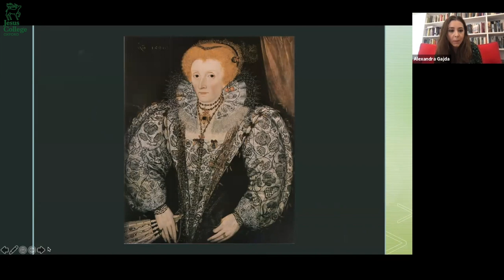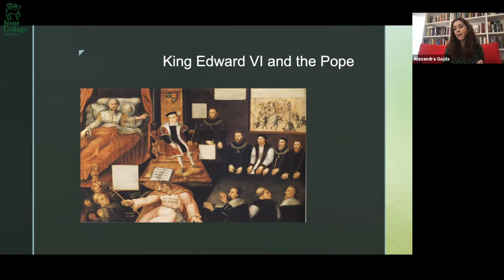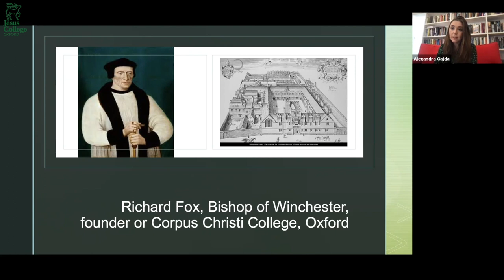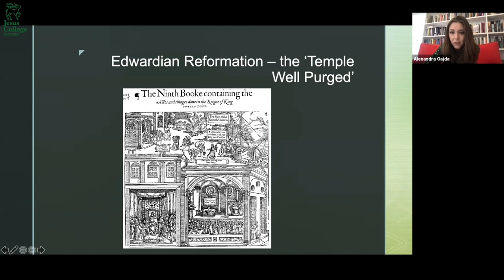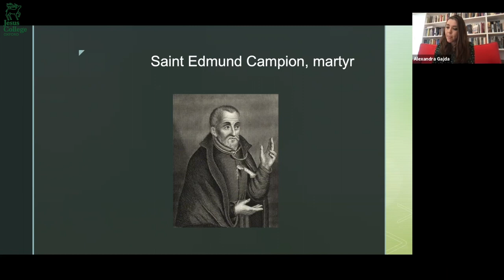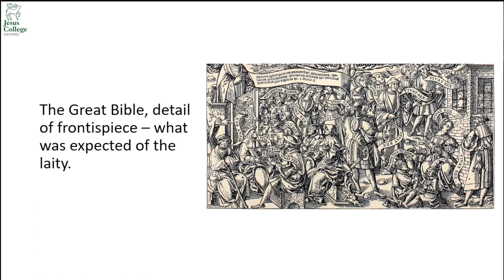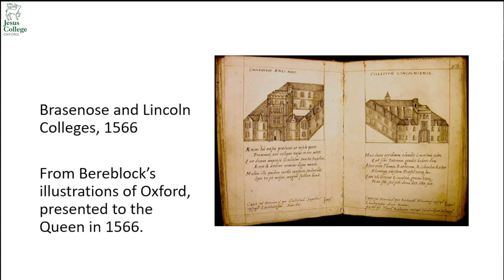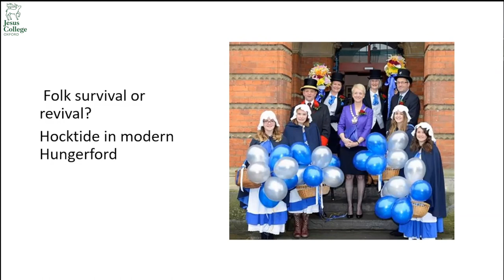Celebrating the Elizabethan College: Oxford and the Reformation pt1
On Saturday 17 April we held an all-day event entitled Oxford and the Reformation, which was part of our Celebrating the Elizabethan College series of events. The above video shows the morning session, which featured Dr Alexandra Gajda, John Walsh Fellow and Associate Professor of History at Jesus College, speaking on 'Elizabethan Oxford: Crown, Church and University', and Dr Felicity Heal, speaking on ‘Observing the Reformation: the townsmen of Oxford and the experience of religious crisis’. The event was chaired by Professor Hamish Scott (Senior Research Fellow in History, Jesus College). Please note that Felicity’s presentation was re-recorded following the event.